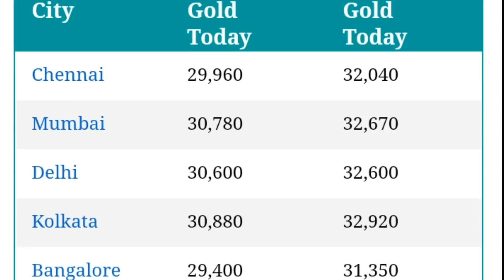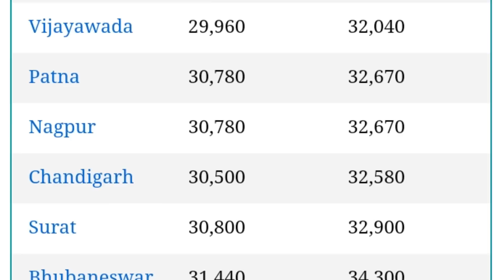Bharat me Aaj Sone ki kimat | Today's Gold Price in India | भारत में आज सोने की कीमत क्या है